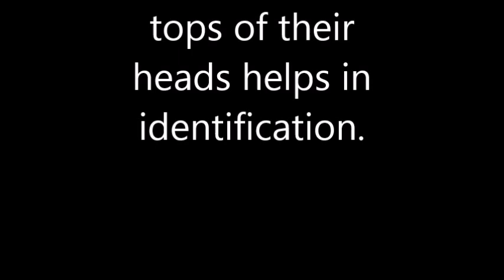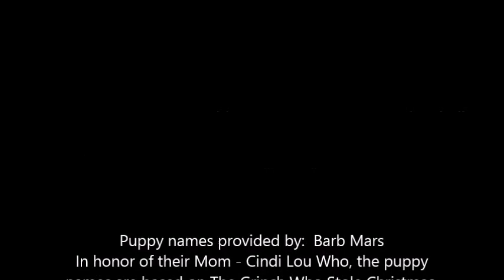Toddler Lou Who's